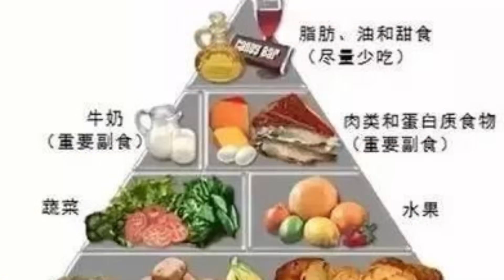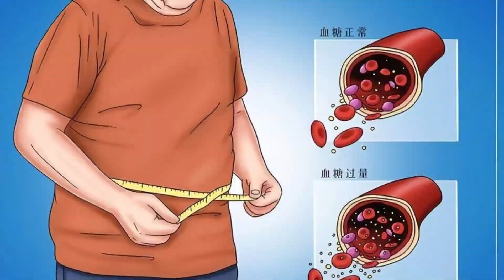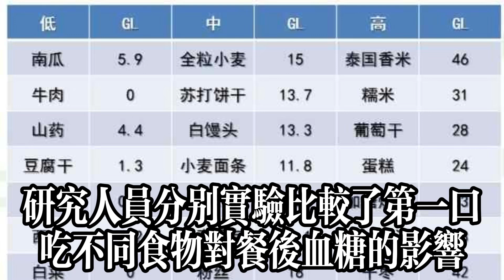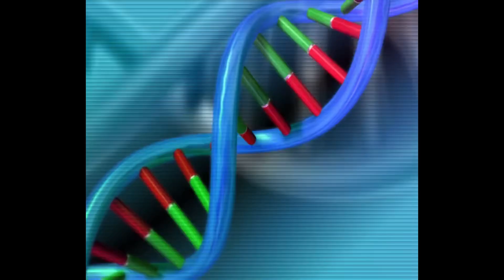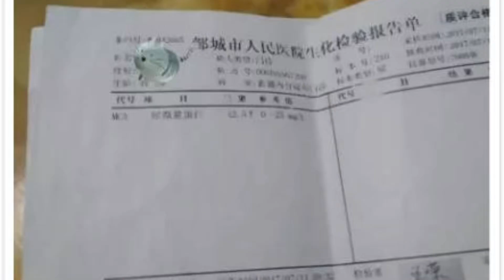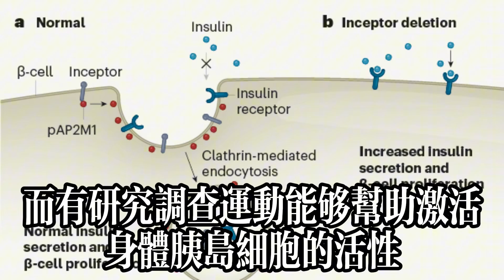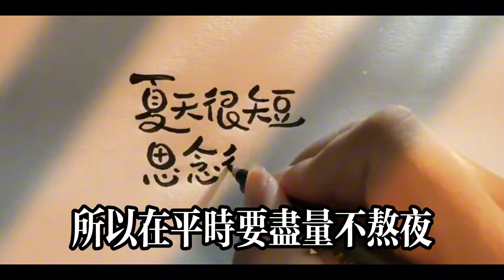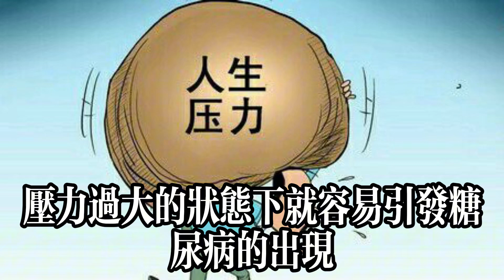空腹血糖、餐後血糖，哪個更重要？搞不清楚，你的血糖都白測了#健康常識#養生保健#健康#健康飲食